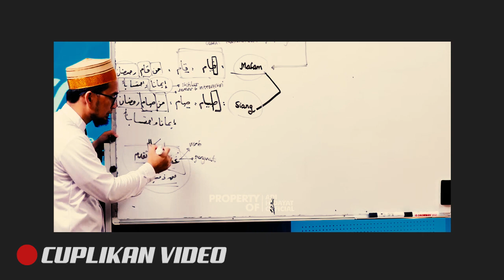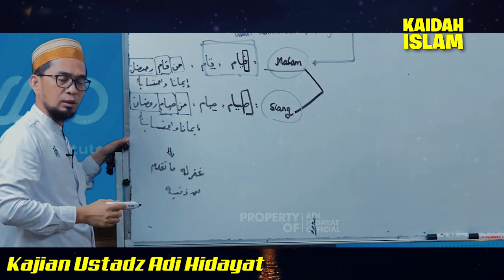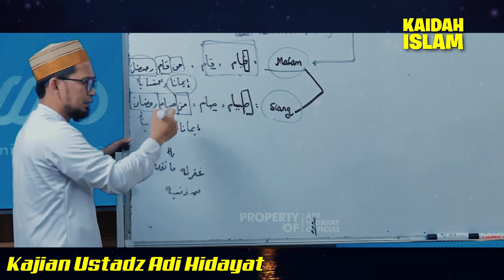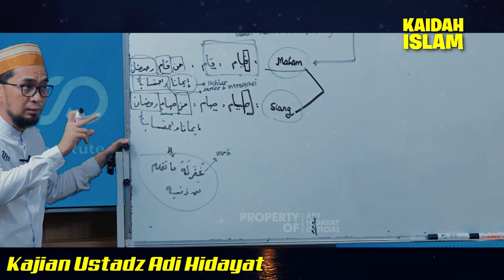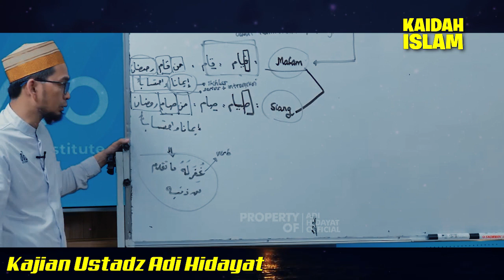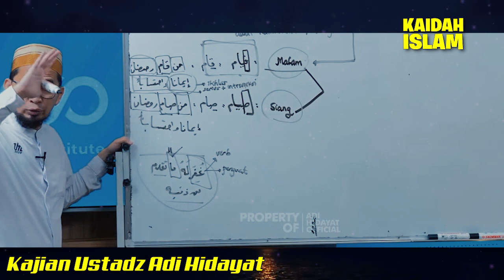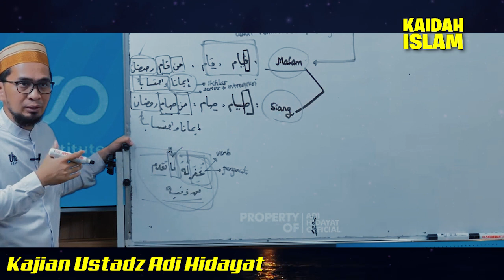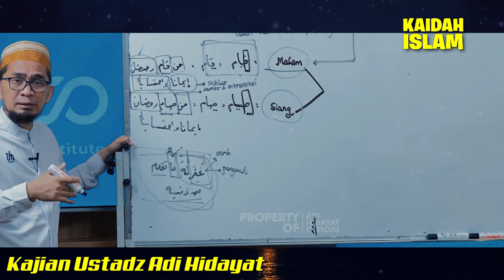Dosa2 Masa Lalu Akan Diampuni, Jika Konsisten Dengan Amalan2 Ini Saat Ramadan - Ust Adi Hidayat